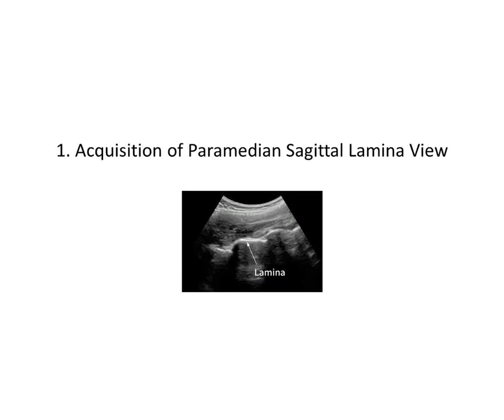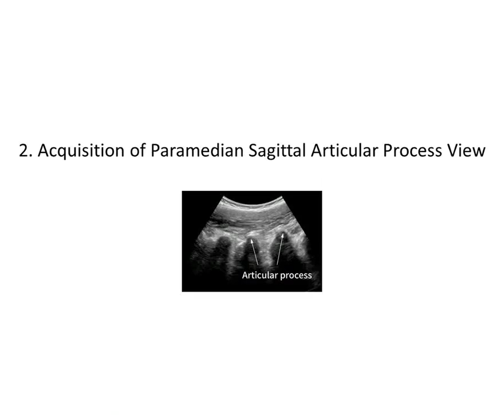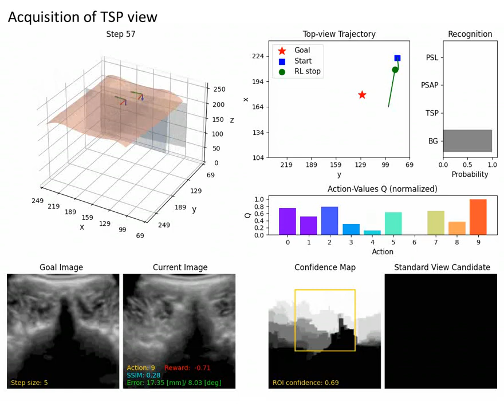Learning-based image-guided navigation of a robotic ultrasound probe for spinal sonography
Video demo of our paper ”Image-Guided Navigation of a Robotic Ultrasound Probe for Autonomous Spinal Sonography Using a Shadow-aware Dual-Agent Framework“ by Keyu Li, Yangxin Xu, Jian Wang, Dong Ni, Li Liu, and Max Q.-H. Meng. (accepted by T-MRB)